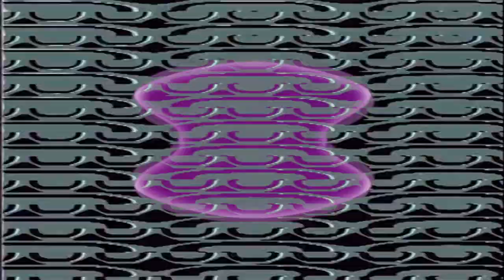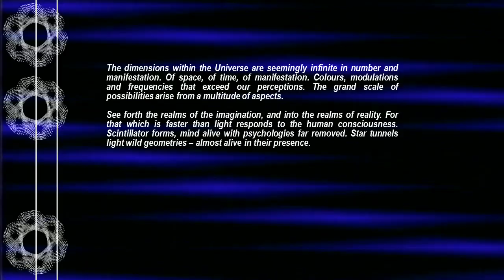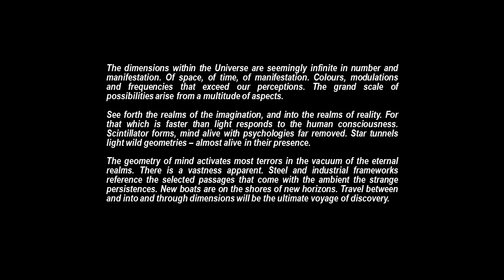Scallion Shimmer System SG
Scallion Shimmer System SG is an original visual/music experience realised by purely electronic means. The entire video production is realised by video synthesis techniques. The music was composed using a Eurorack modular synthesizer system. The concept of the work was built up from the visuals up rather than by creating a composition using the music track as a reference. The entire work is an experiment in videographic dimensionality. It is the realm of the electronic video image that is the directive force behind the work. The background visuals were entirely composed using an LZX Vidiot stand-alone video synthesizer. The output was recorded in real-time as the various controls were manipulated on the fly. The luminance output was patched back into the LZX unit to create internally-produced feedback effects that manifested themselves as comb or spine-like lines proportional to the shape being generated. The LZX Vidiot is particularly effective for producing electronic "textile weave" repeating patterns that can either be static or scroll in the vertical plane. Many different background textures were created in the process - some like coloured blanket patterns, some monochrome - like dots, squares, lines and oscilloscopic modulations. The rich colours from the LZX unit are very strong and vibrant. The geometric patterns derive from fundamental forms which can then be further modulated. This composition used the LZX Vidiot with no external inputs. All the video imagery was produced using the video oscillators to create the necessary geometries. In the editing process, some of these images were superimposed using non-additive mixing, effectively creating twin images on the screen. Contrasting video modulations were chosen when combining two pattern effects. Some images were combined using an external key function within the Edius video software by Grass Valley. Additional video graphics were superimposed onto the LZX Vidiot backgrounds - such as swirling Spirographic motifs, snowflake and kaleidoscopic motifs, and other forms that resemble spiral or fluidic motions. Graphics were created that attempted to emulate those that could have been computer-generated, particularly computer graphics from the 1970s or 1980s to give a slightly retro feel. The visuals were combined in such a way as to create a sense of unity throughout the work. In this work, the visuals preceded the music track. The music was created by many sound textures created on a customised Eurorack modular synthesizer system. Each texture sequence was recorded with at least eight tracks mixed into a stereo master. The sounds were created by various oscillator sound sources, then processed by a Din Sync Sara VCF with an LFO (triangle wave) controlling the frequency CV of one of the input channels. Some sounds were processed by the low-pass mode, others by the high-pass mode. The LFO had the effect of creating a pseudo VCA as each sound faded out by either the low-pass ot high-pass filtering. Some sounds were created by sine or triangle wave oscillators ring-modulated together, sometimes mixed together (four oscillator sources). More dynamic sounds were created by the MakeNoise DPO using the wavefolder output, and the wave folds or shape being modulated by separate LFOs. The result of this is that each mixed texture contained at least eight sound sources fading up and down using the single filter as a VCA. The oscillators were tuned to create interesting sonic combinations. Sometimes the oscillators were given some subtle FM to give the raw triangle waves more dynamism or brilliance. Some sound textures were ambient in nature, others were quite different - resembling the science fiction Radiophonics from decades past. It was intended to make the sound textures unearthly, strange or otherworldly - almost like a Quatermass science fiction event. The composition as a whole is one of aural and visual dimensionality. The colour pattern space was provided by the LZX Vidiot unit, with added graphic elements superimposed. The music attempted to complement the visuals, evoking the strange or the metaphysical. Towards the end of the work, thoughts about the composition are displayed as animated text, appearing as it is read. The text suggests that the ultimate form of exploration may come about when humans can not only conquer travelling through interstellar space, but when the time arrives to conquer traversing different dimensions. The visuals seem to illustrate a matrix of dimensional structures that manifest, then vanish - the transitory states of the very large and the very small - where geometry is the prime mover, and concepts dictate reality.